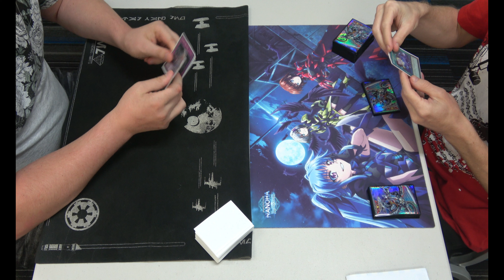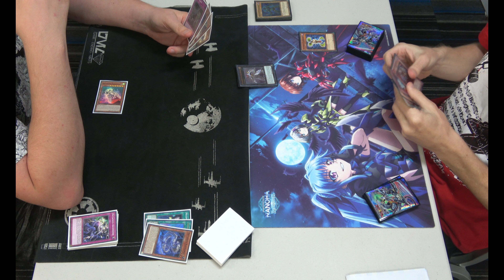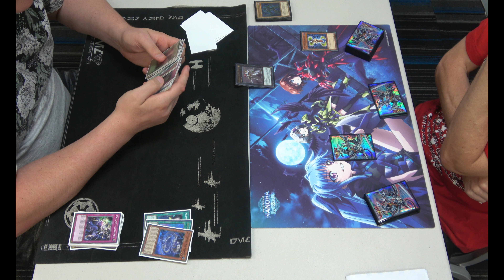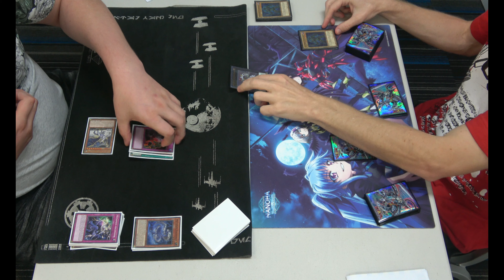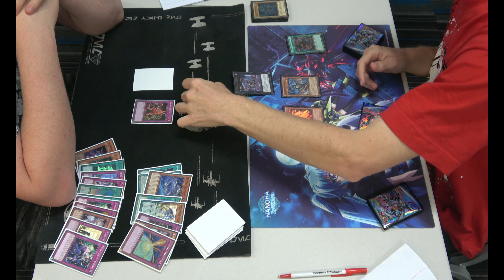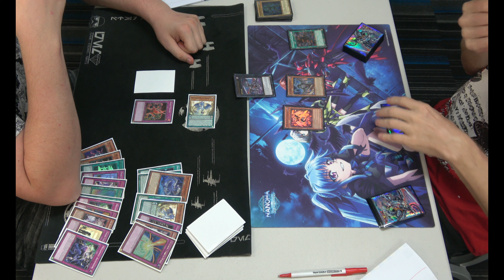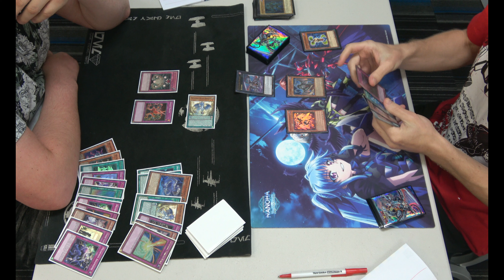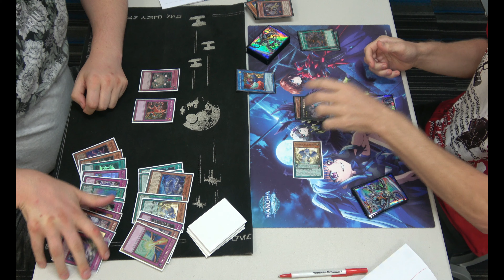Yu-Gi-Oh! Non-Meta Locals Round 2 Game 1 Evilswarm VS Metaphys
Nexus Games Non-Meta Casual Competitive Tournament Locals Event

Games played at Nexus Games Kimberley Plaza, Shop 3/373 Chatswood Rd, Shailer Park QLD 4128

TCG OCG